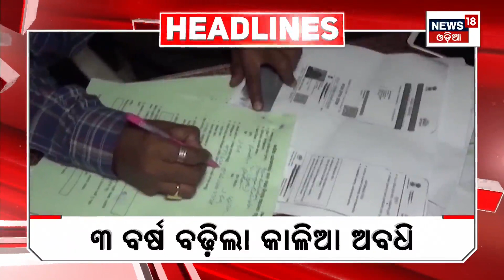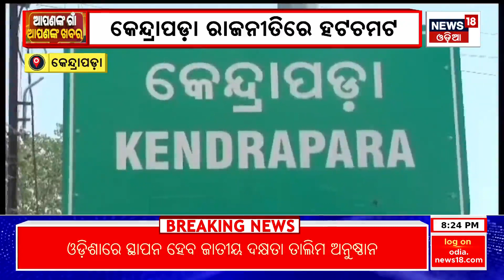Apananka Gaan Apanaka Khabar | Odisha News Today | Odia Latest News | News18 Odia